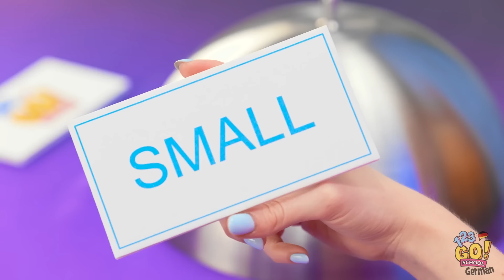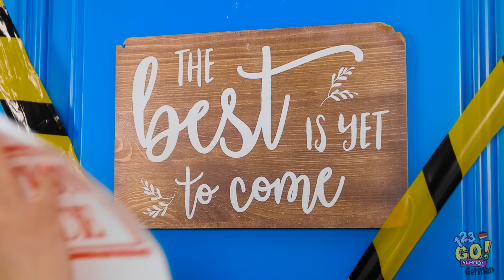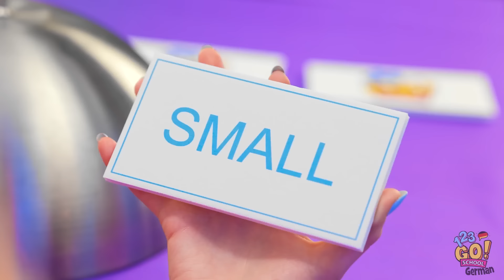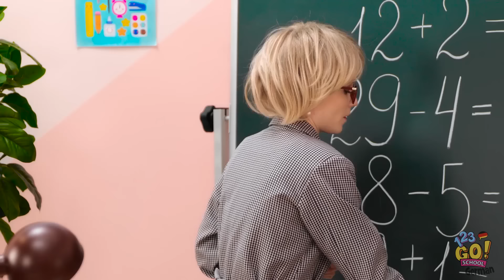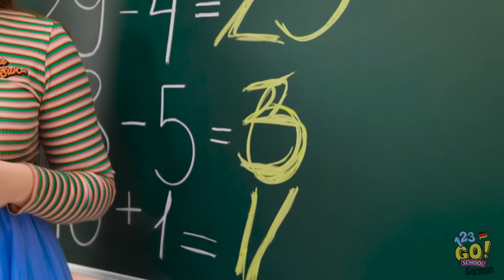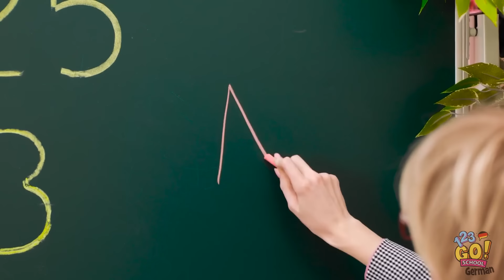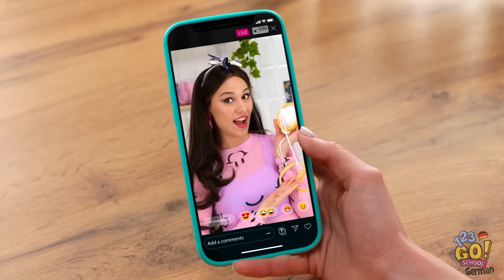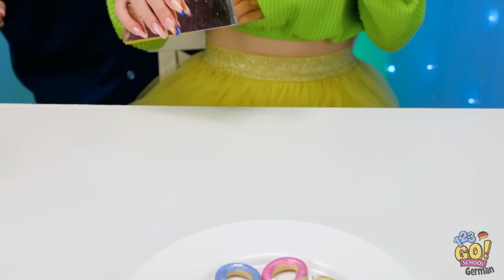TOLLE TRICKS FÜR LECKERES ESSEN | Papp-DIYs, günstiges & teures Essen! Challenge auf 123 GO! SCHOOL